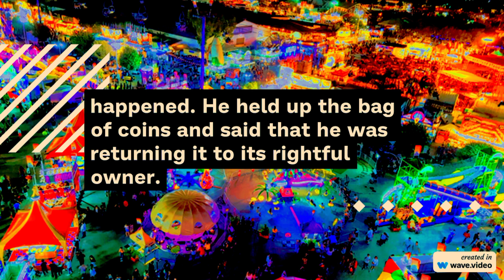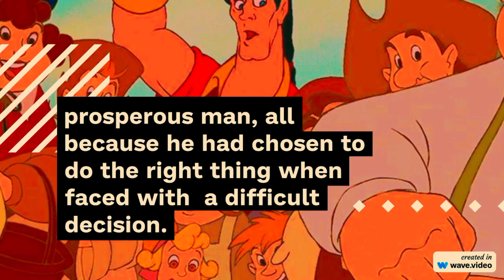Honest is the best policy